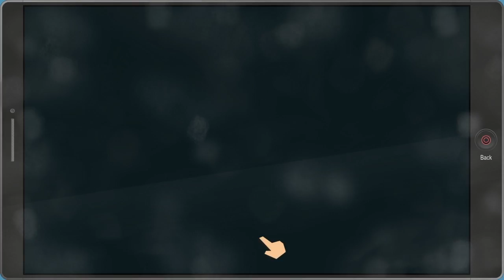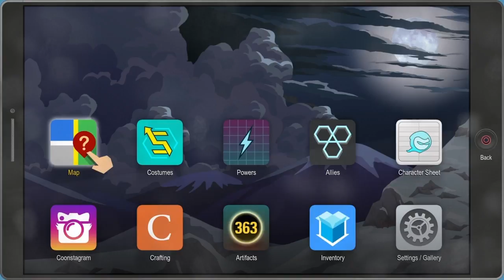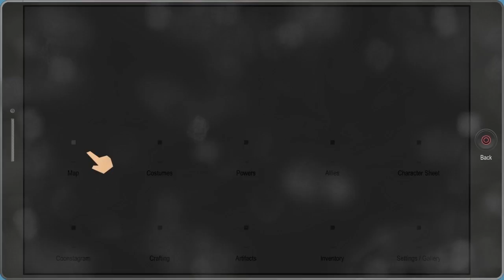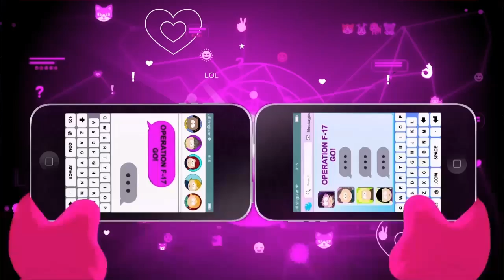South Park the Fractured but Whole - Episode 31: Call on a hero